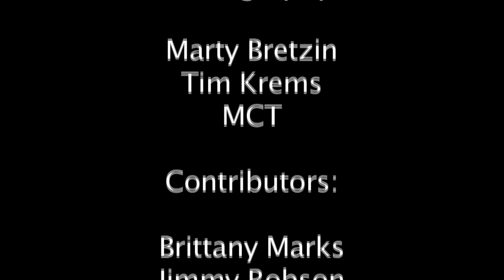Christopher Newport University: CNU TV: The Scoop 11/11/10